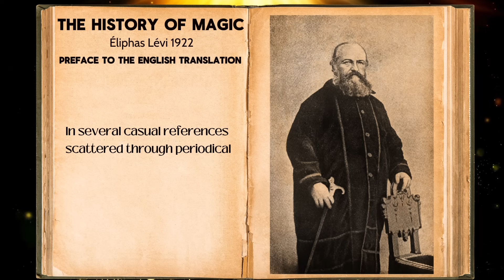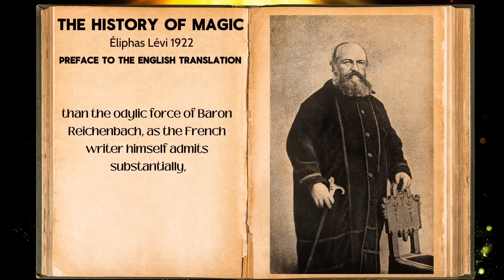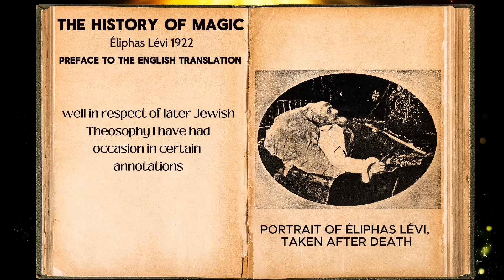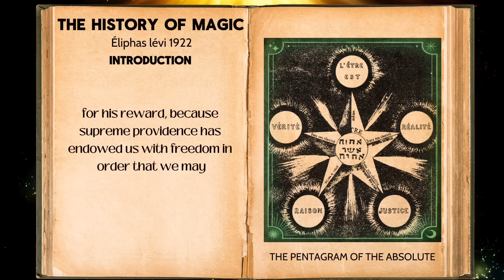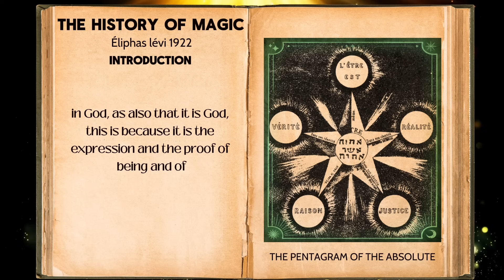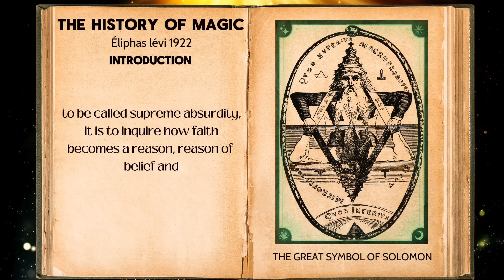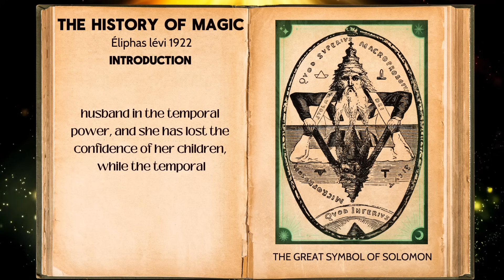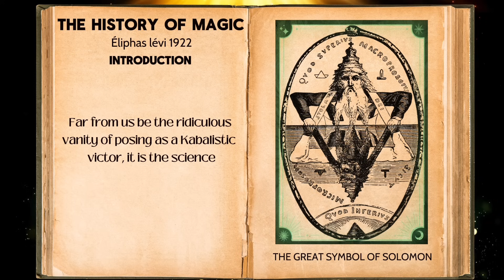Unveiling the Mysteries: Exploring Éliphas Lévi's 'The History of Magic' - Preface and Introduction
The History Of Magic By Elphas Levi 1922 - Preface and Introduction

* A work referenced by Manly P. Hall in multiple chapters of his enlightening books. *

Embark on a mesmerizing journey into the esoteric realm with Éliphas Lévi's timeless masterpiece, "The History of Magic." In this captivating exploration, we unravel the layers of Lévi's profound insights, written under the pseudonym Alphonse Louis Constant. Join us as we navigate through the philosophical landscapes, acknowledging historical inaccuracies, and immersing ourselves in the most arresting, entertaining, and brilliant study of magic in literary history.

Delve into Lévi's role as the authoritative exponent-in-chief of the alleged sciences, his claim of possessing the fullest knowledge, and his assertion that magic, as understood, is a realm of delusion. We'll uncover the intriguing distinctions between the theoretical, philosophical, and doctrinal aspects of magic, gaining profound insights into the mystical world as seen through the eyes of a 19th-century master.

This video provides a thought-provoking examination of Transcendental Magic, shedding light on the practical and theoretical dimensions that challenge conventional boundaries. We'll explore the intersection of science, faith, and reason, unveiling the hidden wisdom within Lévi's account. As we navigate through the centuries, witness the condemnation of various magical practices, understanding the author's perspective on phenomena such as possession, witchcraft, necromancy, and spiritism.

This journey isn't just a historical exploration; it's an invitation to contemplate the convergence of philosophy, mysticism, and magic. Join us in deciphering the enigma of the ages, revealing the profound teachings embedded within Éliphas Lévi's "The History of Magic."

00:00- Wisdom Rocker Intro
00:54 - The History Of Magic-Preface
31:08 - The History Of Magic - Introduction
01:33:56 - Wisdom Rocker Outro